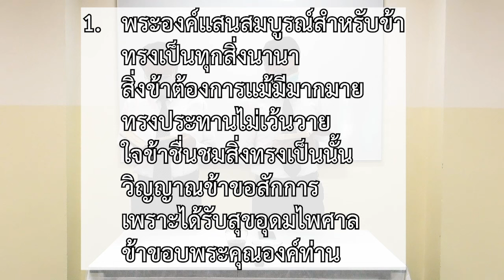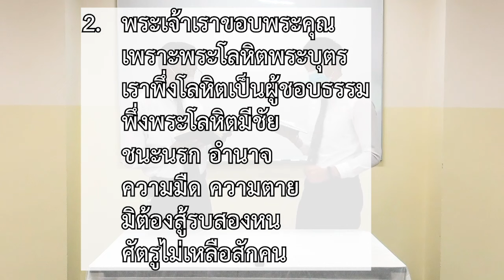LT2403_ประชุมหักขนมปัง[วันที่ 21 ม.ค. 2024]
ประชุมหักขนมปัง[วันที่ 21 ม.ค. 2024]
เพลง 127, 161, 187, 40